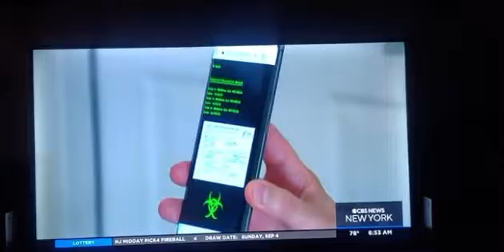Esau the white man wants to microchip you for health reasons…Revelation 13:16